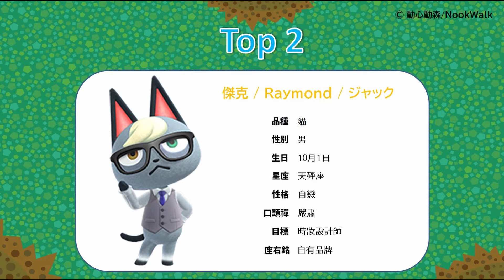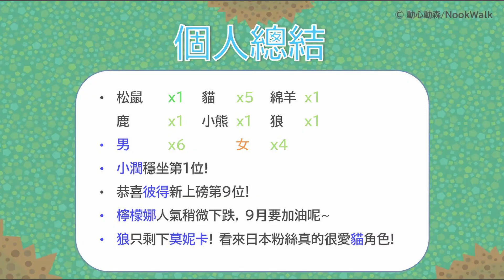動物之森排名榜 - 日本最受歡迎頭 10 位小動物角色 (2020年8月號)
日本最受歡迎頭 10 位小動物角色排名榜出爐啦!
快D睇下你的小動物是否榜上有名啦~